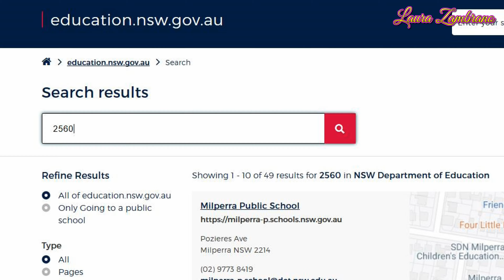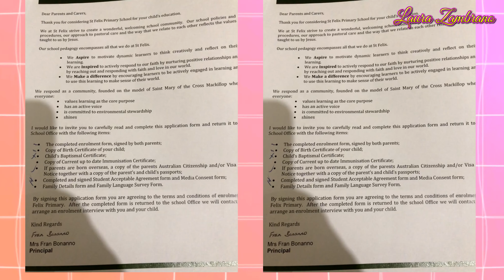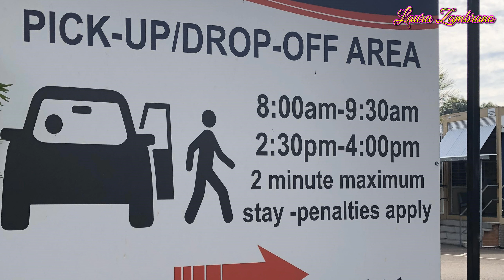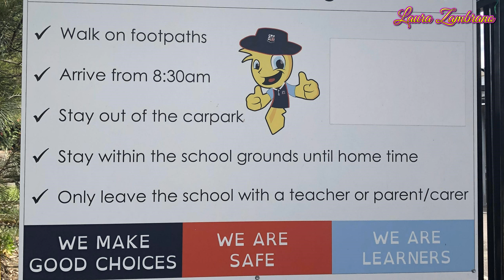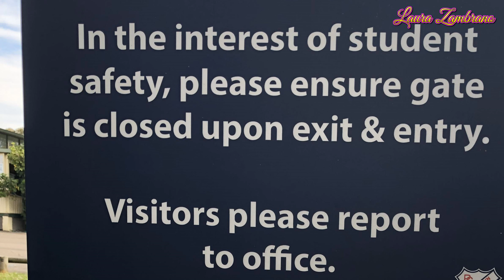Escuela PRIMARIA Privada y Pública en AUSTRALIA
Escuela primaria Privada y Pública en Australia Educación para los Ninos en Australia
Hoy les muestro en este primer video, acerca de la búsqueda de Escuela para niños en Sydney, Australia,  habíamos seleccionado una escuela privada, nos encantó lo que ofrecían en su pensun de estudio, pero en el proximo video les mostraré la escuela definitiva donde mi hija empezará clases en Febrero 2020.
¿Cuánto cuesta la escuela privada en Australia? Las tasas de matrícula de las escuelas privadas varían considerablemente en Australia; sin embargo, puede esperar pagar entre $ 18,000 y $ 41,000 por un estudiante de Year 12 que asista a una escuela privada metropolitana establecida y reconocida en 2019, con tarifas adicionales.
¿Qué es una escuela privada en Australia?
En esencia, la única diferencia es que las escuelas privadas, también llamadas escuelas independientes, son de propiedad y operación privadas, mientras que las escuelas públicas se administran a través del sistema educativo del gobierno australiano.
¿Cuánto cuesta ir a una escuela privada?
Considere esto: según el Centro Nacional de Estadísticas de Educación, el costo promedio de un año de escuela primaria privada es de $ 7,770. Un año de escuela secundaria privada es de $ 13,030. Y eso no tiene en cuenta los internados, que pueden costar fácilmente $ 50,000 o más por año.
¿Es una escuela católica una escuela privada en Australia?
Desde las fundaciones del siglo XVIII, el sistema educativo católico se ha convertido en el segundo sector más grande después de las escuelas gubernamentales en Australia. La Iglesia Católica ha establecido instituciones educativas primarias, secundarias y terciarias en Australia. Hoy uno de cada cinco estudiantes australianos asiste a escuelas católicas.
¿Por qué la escuela pública es mejor que la escuela privada?
La mayoría de las personas podría asumir que las escuelas privadas serían mucho mejores que las públicas debido a sus ofertas únicas y clases más pequeñas, pero eso no es necesariamente así. ... La mayor ventaja de asistir a una escuela pública en lugar de una escuela privada es ahorrar dinero. Las escuelas públicas son gratuitas, no se requiere matrícula.
¿La escuela privada hace la diferencia?
Las escuelas públicas se pagan con impuestos locales y, a excepción de algunas pequeñas tarifas, son gratuitas. Las escuelas privadas cuestan en promedio $ 10,740 al año, pero pueden variar entre $ 5,330 y $ 25,180, según un informe del Centro Nacional de Estadísticas de Educación (NCES).
¿Cuáles son los beneficios de la escuela privada?
Un ambiente seguro. Las escuelas privadas tienen reputación de mantener altos estándares de disciplina y respeto. Las proporciones más bajas de personal por alumno permiten una observación y control más efectivos de los terrenos escolares. El fuerte sentido de comunidad que se encuentra en las escuelas privadas también desalienta el comportamiento peligroso.
¿Cuál es la escuela católica más antigua de Australia?
Parramatta Marista
Fundada en 1820 por John Therry, fue la primera escuela católica establecida en Australia y la segunda escuela más antigua de Australia. Newcastle East Primary School (fundada en 1816) es mayor. Parramatta Marist comenzó bajo la dirección de George Morley.
¿Cómo funciona el sistema escolar en Australia?
Los niños asisten a la escuela primaria durante seis o siete años. Con la entrada obligatoria generalmente a los seis años, los estudiantes comienzan en 'Grade Prep'. ... La escuela primaria incluye la enseñanza a los estudiantes de lenguaje básico, aritmética, salud y educación social. Después de graduarse, los estudiantes pasan a la escuela intermedia o secundaria.
¿Cuál es mejor escuela gubernamental o escuela privada?
Las escuelas privadas son definitivamente mejores que las escuelas gubernamentales, ya que proporcionarían una mejor infraestructura, una mejor proporción de maestros por alumno, tendrían una instalación limpia e higiénica, proporcionarían un mejor ambiente para los alumnos con opciones de desarrollo de la personalidad y actividades extracurriculares.
¿La escuela es gratuita en Australia?
Las escuelas gubernamentales (también conocidas como escuelas públicas) son gratuitas para ciudadanos australianos y residentes permanentes, mientras que las escuelas católicas e independientes generalmente cobran tarifas de asistencia. ... La mayoría de los estudiantes de la escuela usan uniformes, aunque hay diferentes expectativas y algunas escuelas australianas no requieren uniformes.